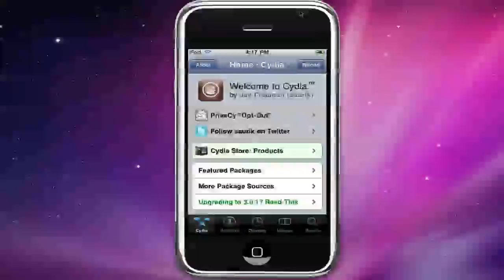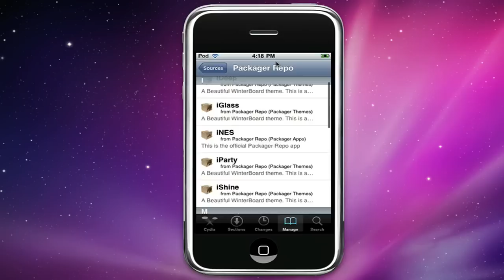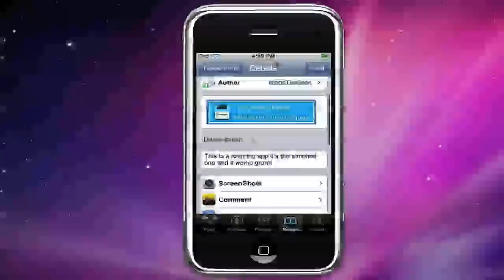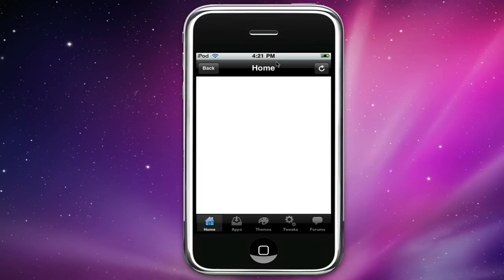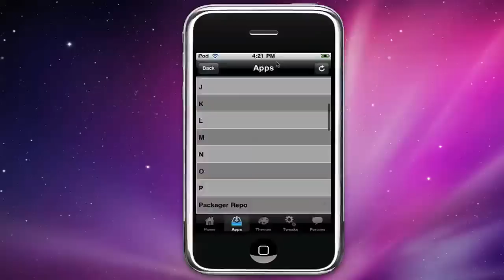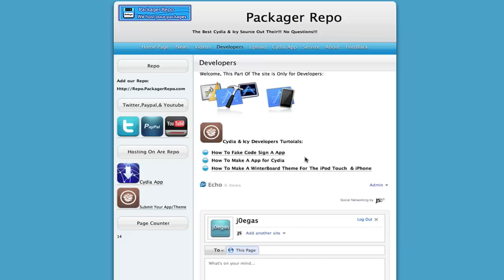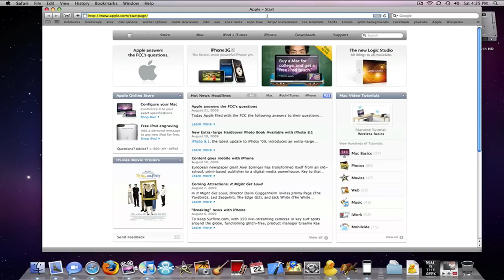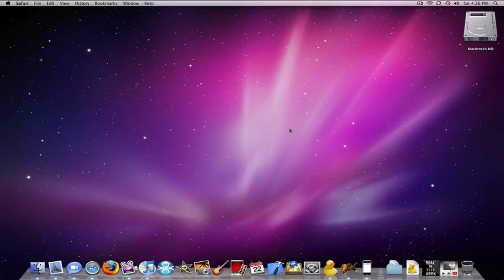Packager Repo Realeased!!!!!!!!!!!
YEAH!

Tell me what you guys think by commenting below